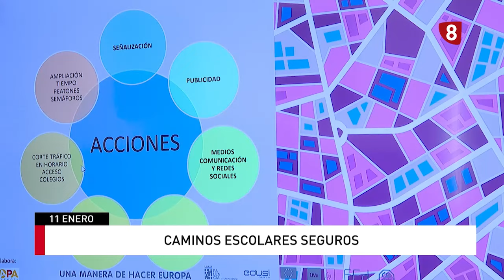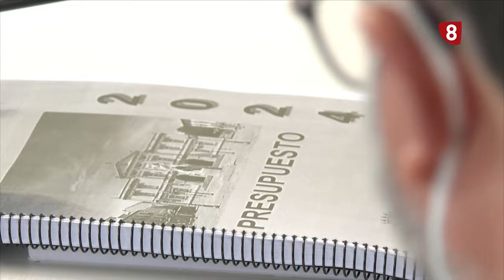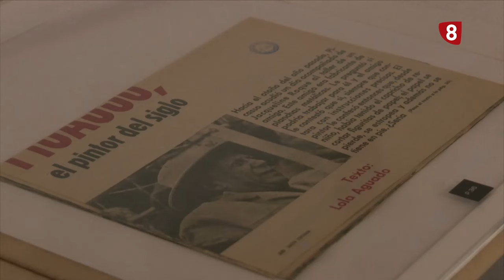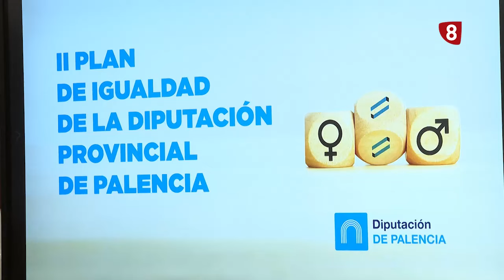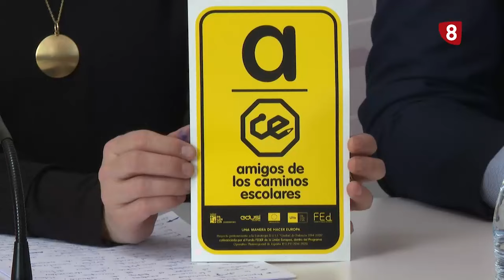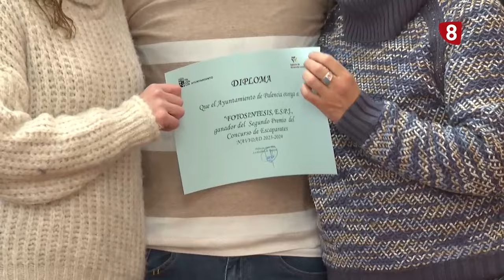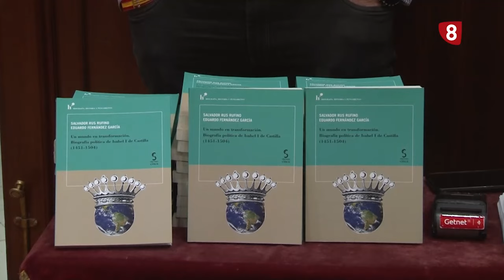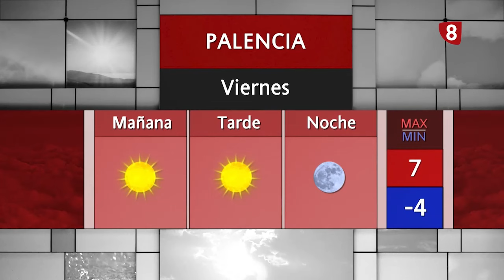Noticias 21:00h (11 enero 2024) La 8 Palencia CyLTV